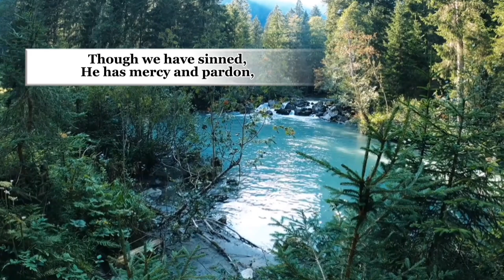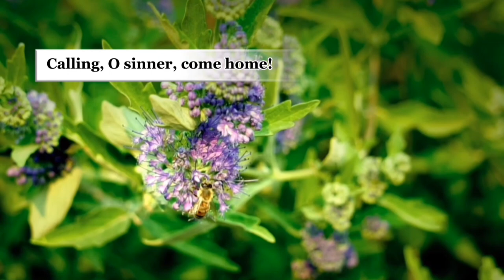SOFTLY AND TENDERLY (minus one)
Enjoy singing and praising God! God Bless You Always!